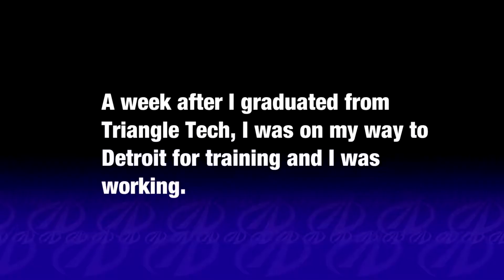Konecranes - Matt, Triangle Tech ME Graduate